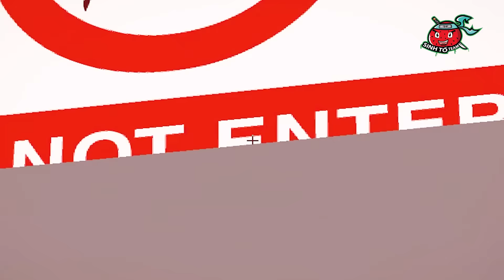TÔ GÀ THỬ THÁCH 24H THOÁT KHỎI QUÁI VẬT SIÊU CHÂN THẬT TRONG MINECRAFT*NẾU QUÁI VẬT CÀNG CHÂN THẬT